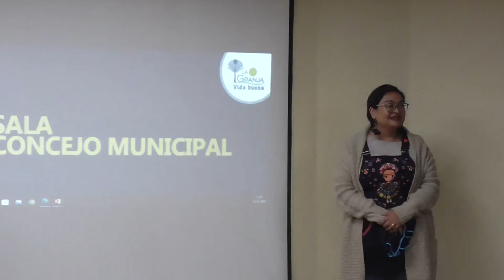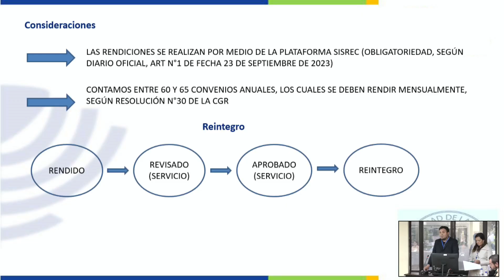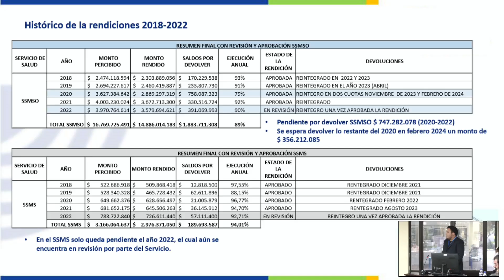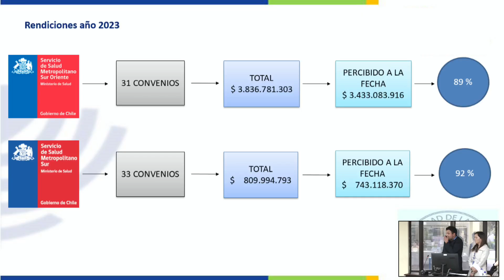Concejo Municipal Sesión Ordinaria N°31 - 15 de noviembre de 2023 Concejo Municipal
Facebook: Municipalidad de La Granja.